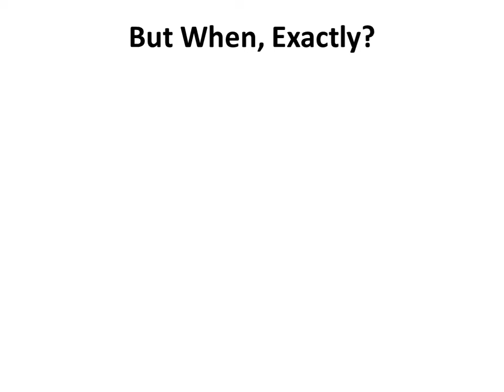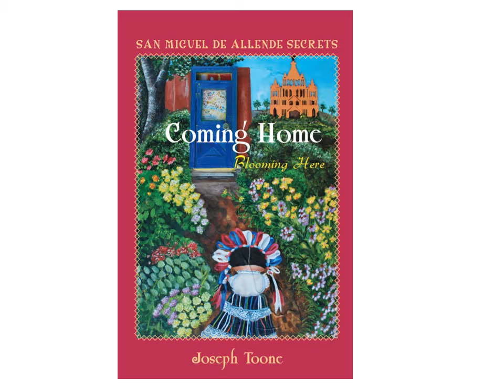But When Exactly?